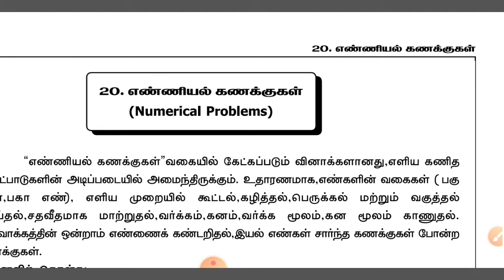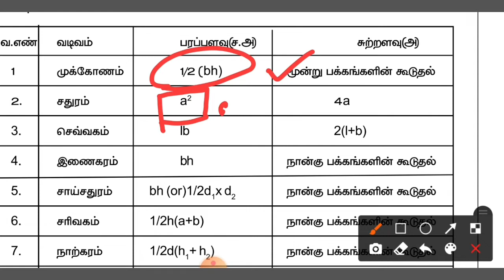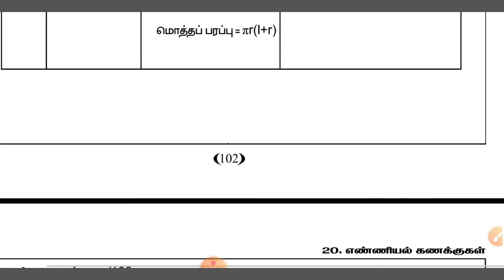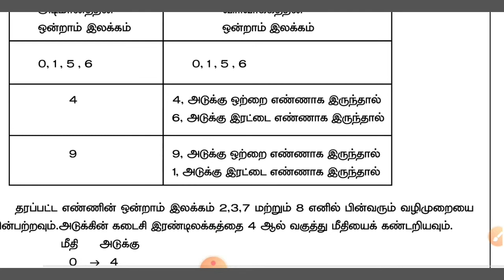nmms mat exam questions/ numerical problems/ எண்ணியல் கணக்குகள்